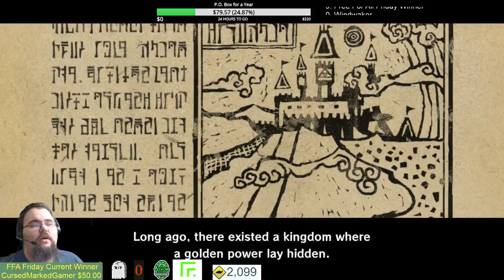Morning Korok Coffee - 15 - I'm just a prisoner in a king's disguise Broken dreams as we shuffle by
Holy Classic Zelda Korokman! And yet, it's backwards. We get the mastersword and then get told about finding the 8 pieces of the Triforce of Courage. While we're doing that, we'll be unleashing our fire and ice arrows on random things and see exactly what we've unlocked and can find. Oh, and did I mention it may also be hammer time?

Morning Korok Coffee is a The Legend of Zelda: The Wind Waker playthrough start to finish, with all music and cut scenes. We play from 8:00 AM EST until 9:00 AM EST every day. Occasionally there'll be a buffet edition. This means that when 9:00 AM hits, however many likes plus live viewers on the video will extend the stream by that many minutes!

Our streaming Schedule:
Monday through Saturday 8 AM EST - The Legend of Zelda: The Wind Waker
Friday 8 PM EST - FFA Friday - Playing with fans, top donor for the week chooses the game.
Sunday 8 AM EST - Shipwreck Sunday, details below!

Further more, we ABSOLUTELY want to thank our sponsors Shadow132, DemonHuntress4Him, Dweiu, Korok Leaf,  Drew Benson, Cursed Marked Gamer and PIzzaball as well as our supporters Eric Peterson, Erin, RayneStormZ Mj Donuts, RXQuantum, The Cubing Guy, Jesse Skillen, Sabio, and DJ Inferno Slime for supporting us this month! Your contributions enable us to improve the channel in ways that wouldn't otherwise be possible.

Shipwreck Sunday's!

Shipwreck Sunday will be from 8 AM EST until 11 AM EST, giving us 3 hours each week for one of the below:

0. Windwaker (The boat doesn't sink, we continue!)
1. Mario Rabbids
2. ARK - Survival Evolved PC Solo Play
3. Last Donor's Choice
4. Stardew Valley
5. We revisit the BotW Master Mode save
6. Crypt of the Necrodancer
7. Mario Maker
8. Mario Kart 8 Deluxe
9. Free For All Friday Winner redux

You read all this way? Cool! Super secret emojis
:CTGTurtleClub:
:CTGBroccoli: